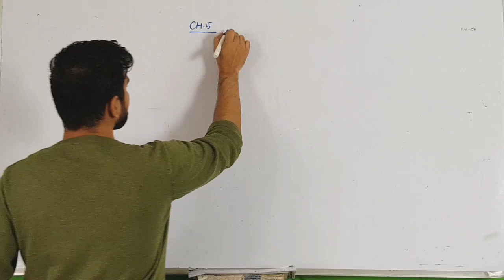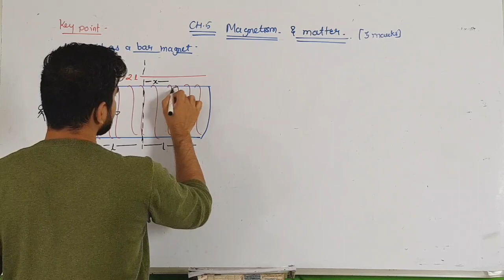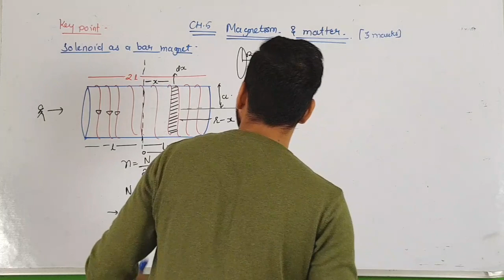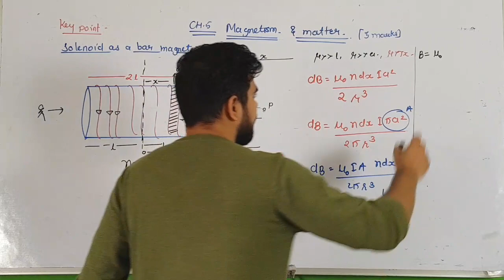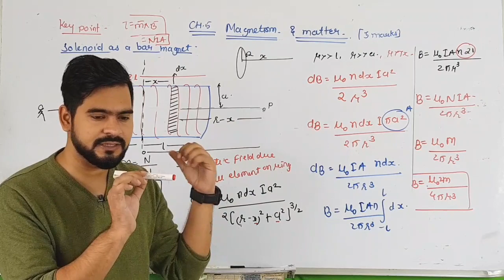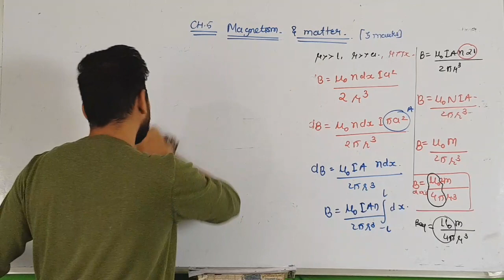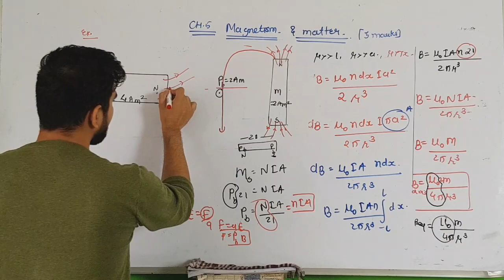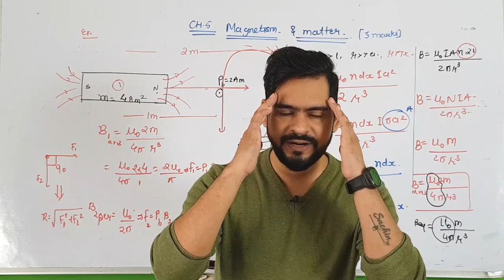2 solenoid as a bar magnet || magnetism and matter ||class 12 physics by ssp sir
@sachin sir physics @ssp vlog

so in this video i have explained the following one from magentism and matter
solenoid as a bar magent

आप हमारे online course  dabang batch 2021 me जुड़ने के लिए नीचे दिए गए लिंक पर क्लिक करें l
for any queries call on this number

subscribe our channel to get the latest video from physics for board and with the help of lovjee series on your channel you can get the full concept of iit jee/neet ..